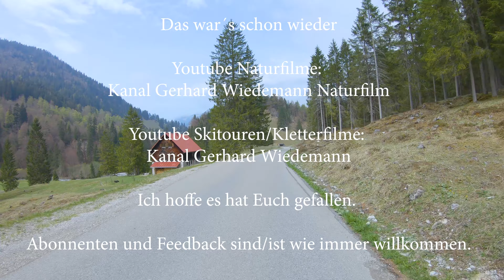Murmeltiere "dahoam" im Allgäu, Panasonic GH5 100-400mm, Panasonic S1R 24-105mm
Murmeltiere "dahoam" im Allgäu. Beobachtet im Frühjahr, wenn die Tiere noch scheu und vorsichtig sind. Highlight sind die drei Jungtiere beim balgen. An- und Abfahrt mit dem Fahrrad. Aufgenommen mit der Panasonic GH5 mit einem 100-400mm Teleobjektiv und der S1R mit 24-105mm. Aufnahmen dieses Mal ohne Verwendung eines Stativs.